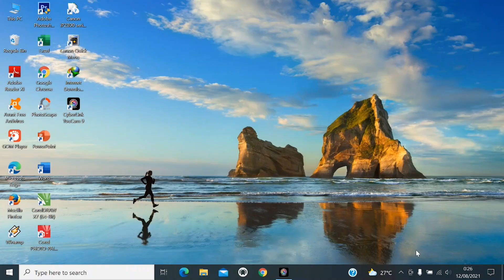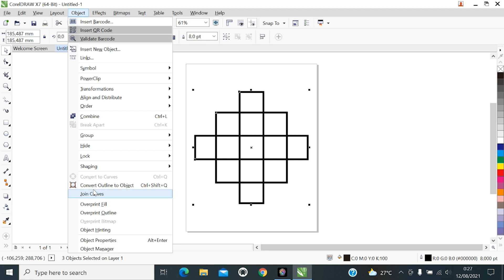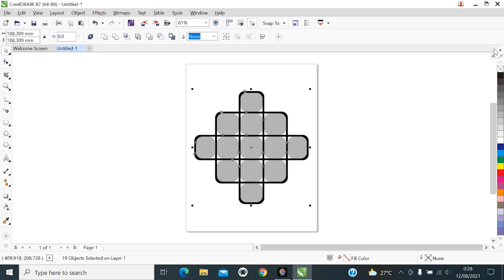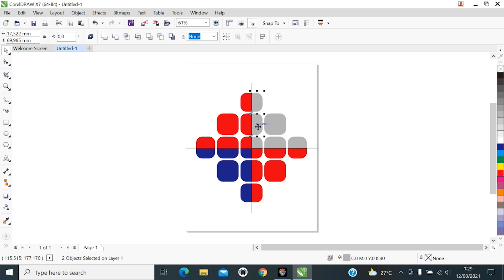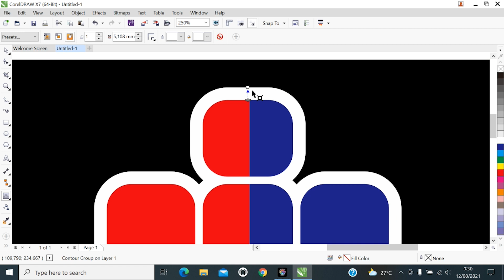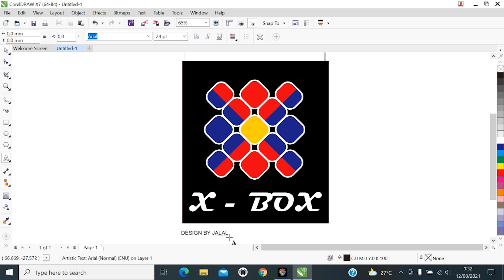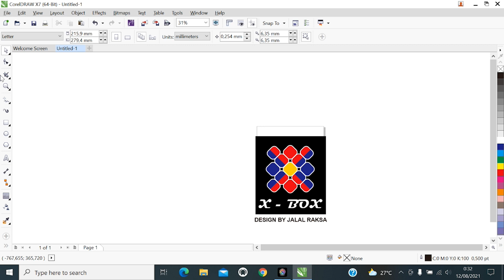Trick Design Sample Logo In CORELDRAW | BY JALAL RAKSA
design CORELDRAW logo corel 2021
belajar desain di coreldraw x7
tutorial coreldraw
buat logo di coreldraw
cara desain
cara menggunakan coreldraw x7
belajar coreldraw dengan cepat
cara membuat logo di coreldraw
membuat objek lingkaran di coreldraw
belajar desain untuk pemula
belajar coreldraw untuk pemula
tutorial coreldraw
cara desain
tutorial belajar coreldraw cepat dan mudah dan cara membuat logo dengan objek lingkaran di coreldraw x7 dengan mudah, cara belajar coreldraw x7 serta cara membuat logo, cara cepat belajar coreldraw x7 bagi pemula

designlogo CORELDRAWX7 logoMudah belajarcoreldraw tutorial coreldraw#belajar desain untuk pemula#cara belajar cepat coreldraw

tutorial coreldraw
cara desain
cara buat efek spletter di coreldraw
cara membuat logo dengan objek lingkaran di coreldraw x7
cara mengabungkan teks dan gambar di coreldraw x7